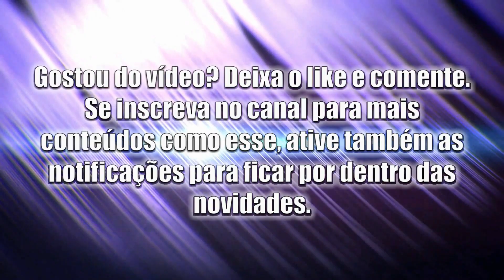DENTES REALISTAS EM BISCUIT (TUTORIAL). ESCULTURA PURUSSAURUS PARTE 3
Dicas para trabalhar com biscuit, tutorial 3: Esculpindo os dentes.
Se você deseja ter uma peça feita por mim, entre em contato no direct do instagram
 Lista de materiais: Massa de biscuit, arame, papel alumínio e fita adesiva.